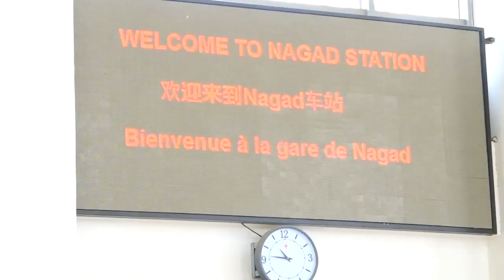Madaxweynaha JSL Muuse Biixi Cabdi Oo Booqdey Xarumaha Isgaadhsiinta iyo Tareenada Ee Dalka Jabuuti